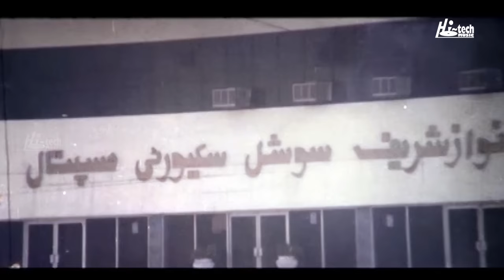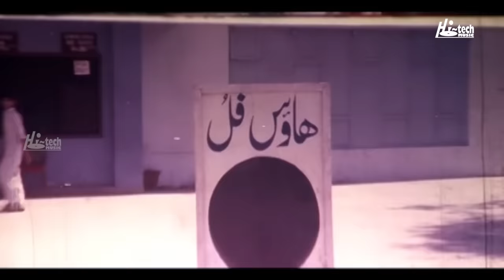ZIDDI - Saima, Saud, Babar Ali, Shahida Mini, Reema, Madeeha, Naghma, Afzal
92B SHIRELAND ROAD, SMETHWICK, WEST MIDLANDS B66 4QJ, UNITED KINGDOM. ZIDDI ( ) Saima, Saud, Babar Ali, Shahida Mini, Reema, Madeeha, Naghma, Afzal

TITLE -

This was the best quality available at the time of upload.